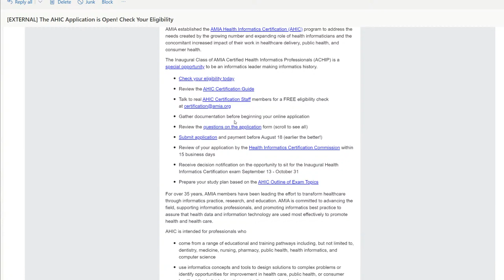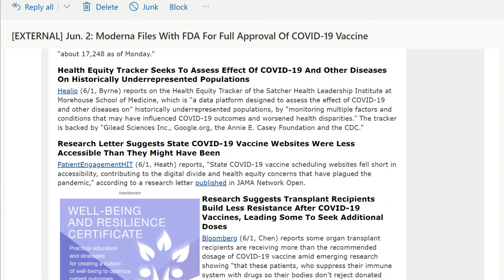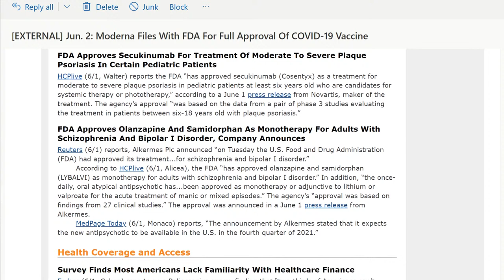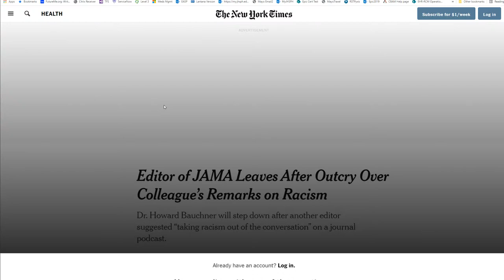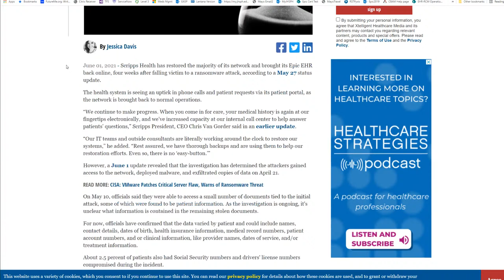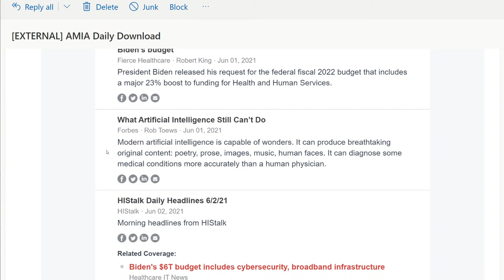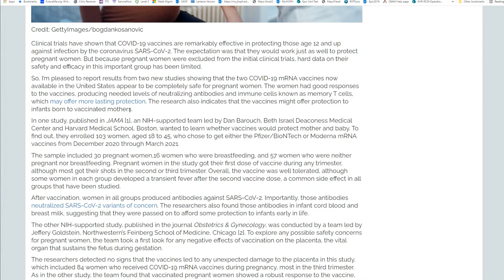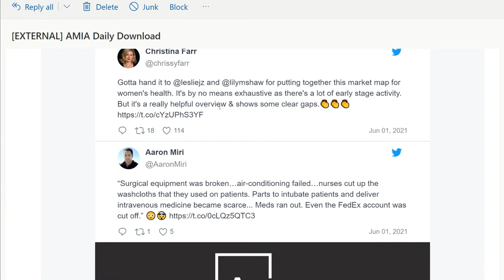Weekly Pharmacy & Informatics News Livestream - 6/2/21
Sony a7iii
Sony 35mm f1.8
Peak Design Travel Tripod
Rode NTG3
Zoom H6 Recorder
//Equipment & Record settings